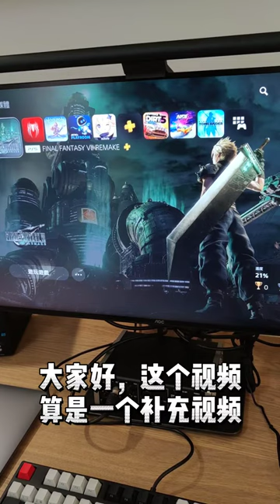Ps5如何在游戏中返回主界面？分享两种方法